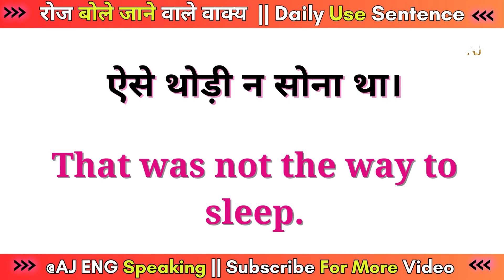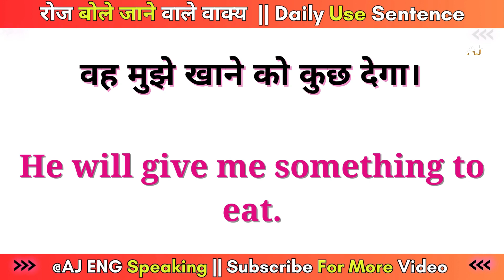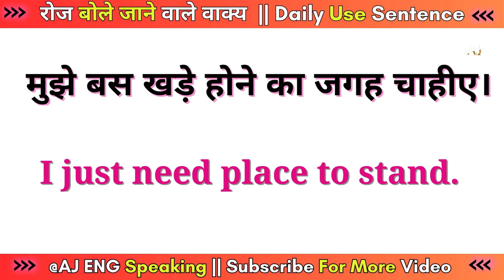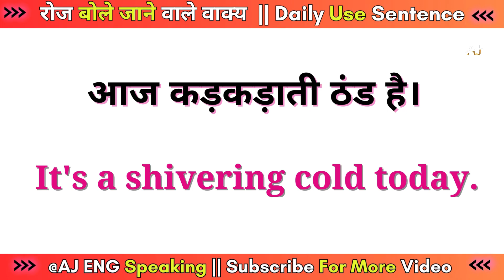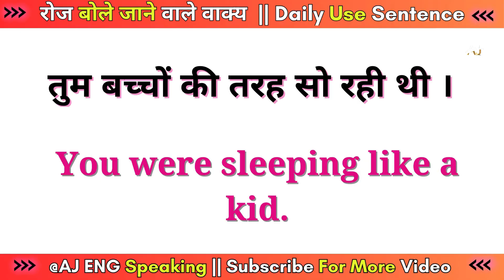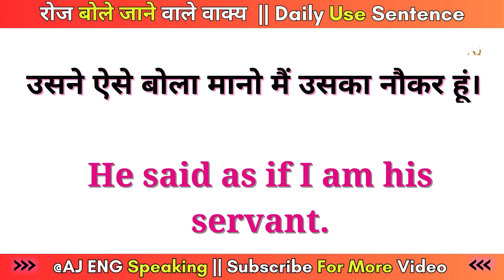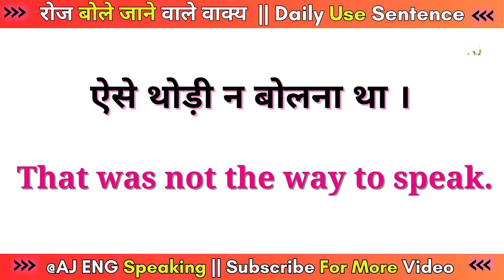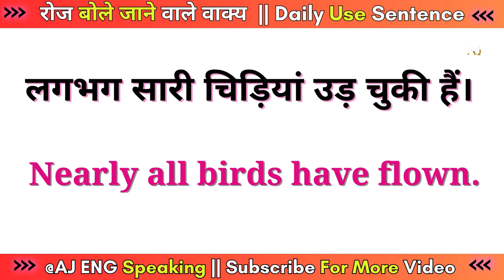🔴Daily Use English Sentences l आसानी से अंग्रेज़ी सीखे l Spoken English Course l Daily life Sentence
hello everyone, Be ready, because aj ham practice karne vale h 100 daily use sentences ki .keep practicing.agar apki apne english ko improve karna h to listen and repeat after me.
I'm on Instagram as @aj_eng_speaking.

Your quries:
Speaking practice
English speaking
Learning english
Learning Grammar
Speaking English
Speaking practice
 EnglishStructure
English phrases
Common English phrases
English sentences
English structure
Phrases
Spoken English
Daily use English vocabulary
Word meaning
Advanced structure
English speaking
Practice spoken English
Advance structure
Common sentences
English structure
Phrases
Daily use English sentences
Spoken English
Advance Englishstructure
500 daily use english sentences
english connection daily use sentences
english sentence practice
your queries.

100 daily use sentences
100 daily use short sentences
spoken English
english speaking course
small sentences of English for daily use
100 रोज बोले जाने वाले महत्वपूर्ण वाक्य
spoken English class
english connection
english conversation
100 sentences by dear sir
sentences for daily use
spoken English
speaking english practice
learn english
daily english
english sentences
english speaking practice kaise kare

daily use english sentences,आसानी से अंग्रेज़ी सीखे,spoken english course,daily life sentences,
अंग्रेजी,100 रोज़ बोले जाने वाले अंग्रेजी वाक्य,100 रोज वाले अंग्रेजी वाक्य,रोज वाले,अंग्रेजी वाक्य,रोज वाले अंग्रेजी वाक्य,रोज बोले जाने वाले वाक्य,रोज बोले जाने वाले अंग्रेजी वाक्य, english sentences,100 daily use english sentences,अंग्रेज़ी वाक़य,अंग्रेज़ी